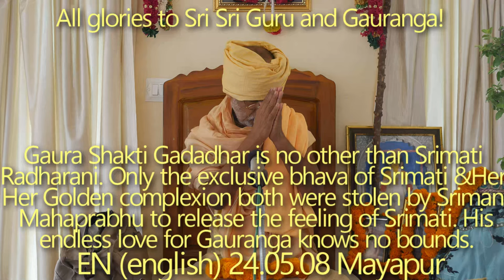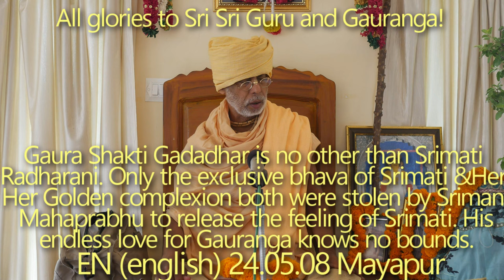SBen240508 Gaura Shakti Gadadhar is no other than Srimati Radharani. Only the exclusive bhava of Sri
Only the exclusive bhava of Srimati Radharani and Her Golden complexion both were stolen by Sriman Mahaprabhu to realize the feeling of Srimati. His endless love for Gauranga knows no bounds. Avirbhav tithi.